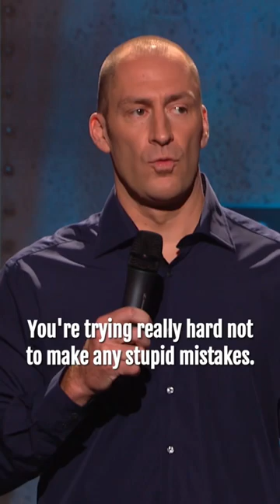You Already DIDN’T Get The Job | Ben Bailey Comedy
About Ben Bailey:

Long before he got behind the wheel of “Cash Cab,” Ben Bailey left his home in a small town in New Jersey and headed to Los Angeles to pursue his dream of a career in show business. Six weeks later he found himself on stage at The Comedy Store. Shortly thereafter, Bailey returned to the East Coast and started hanging out at the comedy clubs in New York City. He quickly became a crowd favorite and has since performed at all the major festivals - Montreal and Chicago (Just for Laughs), the (hallowed and former) Aspen Comedy Arts Festival and The Edinburgh Fringe Festival - as well as at clubs and theaters around the world.

By 2005, Bailey had appeared in several commercials, on Fox's "MADtv" and became a regular on "Tough Crowd with Colin Quinn." He also made stand up appearances on HBO, NBC, "Star Search," "Last Call with Carson Daly" and "The Late Show."

Bailey drove the smash hit series “Cash Cab” (still in syndication around the world) for over 550 episodes. The show ran from 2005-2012 and again from 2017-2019 Bailey was nominated four times for the Daytime Emmy Award for Outstanding Game Show Host, winning the award in 2010, 2011 and 2013. “Cash Cab” won the Daytime Emmy Award for Outstanding Game Show in 2008, 2009 and 2010. In 2013, the show appeared in TV Guide's list of the 60 greatest game shows ever.

He’s also hosted several other TV shows - including NBC’s "Who's Still Standing," "Best in The Business," Discovery’s "After the Catch" and NatGeo’s “Brain Games” - and appeared in multiple pilots.

Bailey starred in two specials for Comedy Central He released "Road Rage and Accidental Ornithology" in 2011; and “Ben Bailey: Live and Uncensored” in 2016

Bailey has appeared on ""The Tonight Show,” ''The Today Show," "The Oprah Winfrey Show," "Rachel Ray" and virtually every major morning show (TV and radio) in the country. He’s has appeared in numerous TV shows including "30 Rock," “Blue Bloods,” "Parenthood," "Law and Order SVU," “Perpetual Grace,” “Unforgettable,” "Hope & Faith," "The Knights of Prosperity" and "One life to Live," as well as several films including "Bad Parents," "Don't Shoot the Pharmacist" and "Bad Meat."

Bailey currently tours the country as a national headliner. You can see him live at a comedy club in your area (cities and dates or watch his stand-up on his YouTube channel, “Ben Bailey Comedy.”